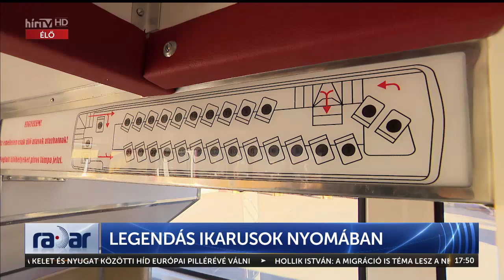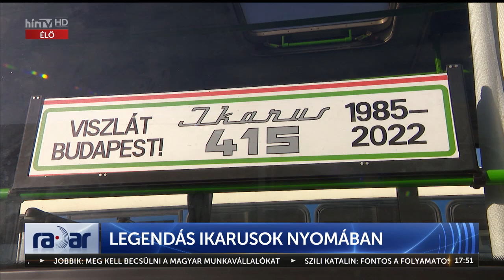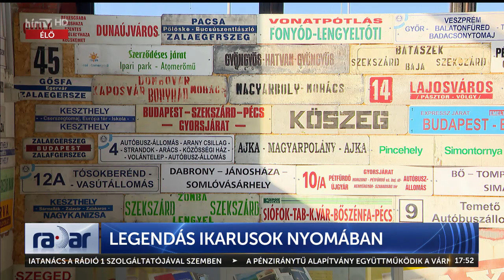Radar - Legendás Ikarusok nyomában (2023-11-03) - HÍR TV